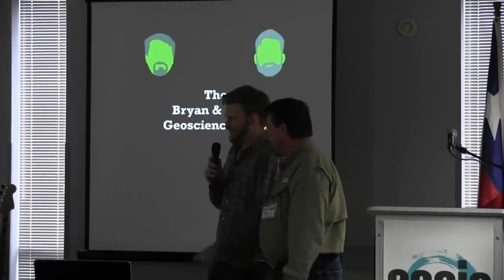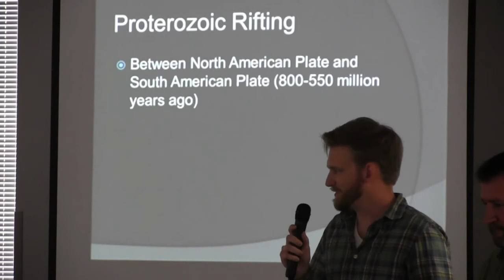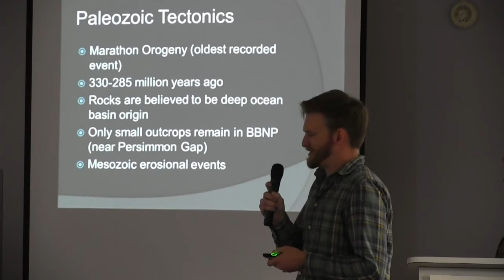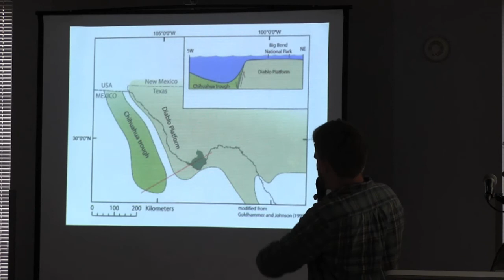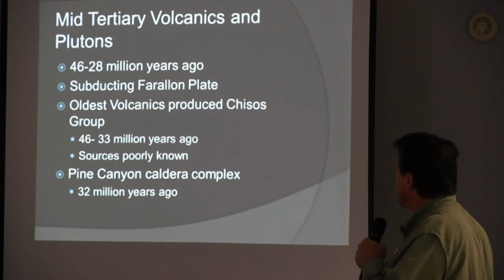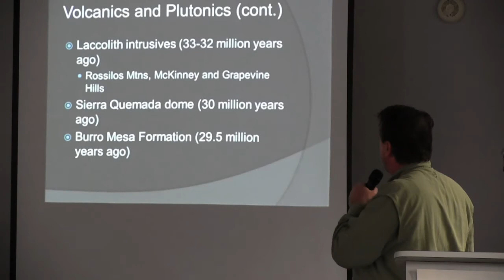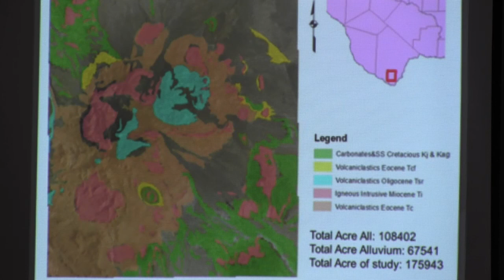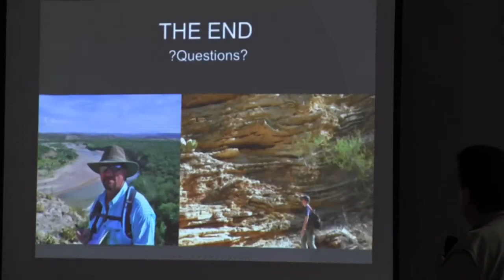Bryan Byrd and Brian Schrock, Community Moment, Houston Oasis, Feb 8, 2015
Our resident geologists Bryan Byrd and Brian Schrock present "The Bryan and Brian Geoscience Show" during the Community Moment at the Houston Oasis Gathering on February 8, 2015.